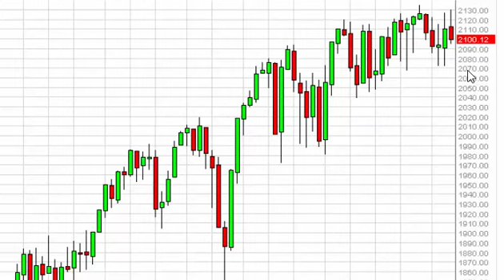S&P 500 Index forecast for the week of June 29 2015, Technical Analysis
- June 29 2015 index weekly technical analysis for the S&P 500 INDEX.Find more information about Forex and Commodities News Technical Analysis Fundamental Analysis and Brokers on FX Empire